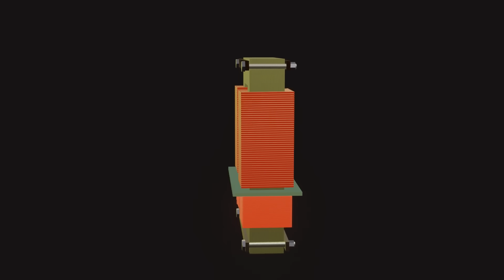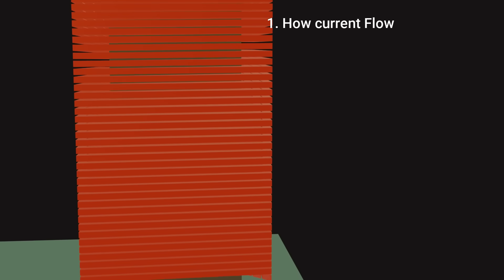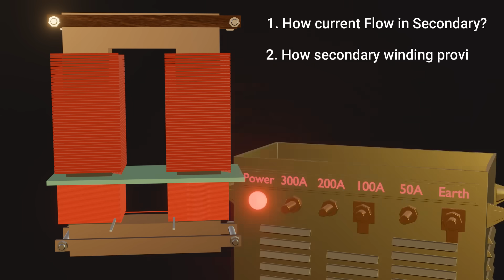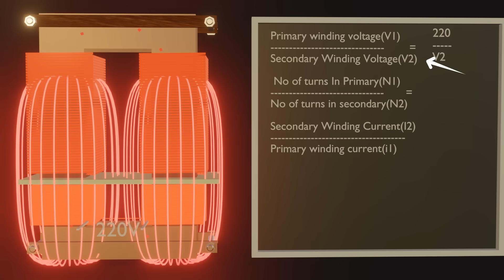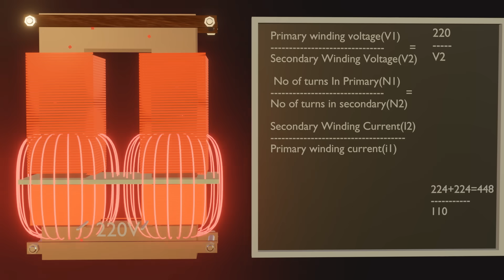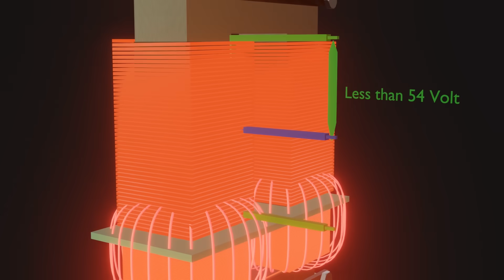How Welding Machine Works? - 3D Animation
About Video:-

The welding machine does welding using the basic property of the current. The welding transformer is a step down transformer that converts the high voltage into low voltage And when the voltage decreases, the current increases.
We only see a tremendous arc when welding is done but the mastermind behind it is a transformer that melts a strong iron metal in a few milliseconds.
     In this video, with the help of 3D animation, how welding machines and welding transformer work is explained.

how welding machine works
how does arc welding works
how welding works
how does a welder work electrically
welding machine working principle